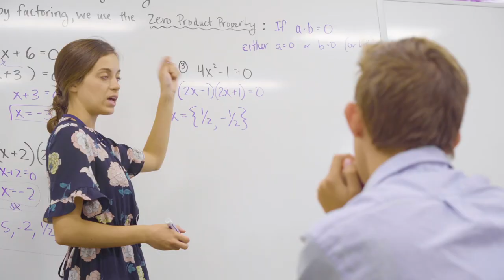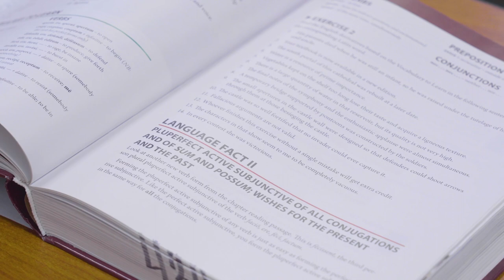Take a Virtual Tour of Lincoln Prep, Serving Grades 6-12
Lincoln Preparatory Academy is a state-chartered public school providing an honors level liberal arts curriculum in the tradition of the finest independent private schools. As such, we offer an outstanding opportunity for families who want the very best in a college preparatory institution.

Lincoln Prep is a member of the prestigious Great Hearts Academies network of prep schools in the metropolitan Phoenix area. Together, the Great Hearts Academies are setting a new standard and purpose for public secondary education. Our schools believe in each student’s innate potential to comprehend the rich tradition of Western Civilization to which he/she is heir and to grow in the virtues that mark a profound, philosophical life summarized by the triad of our Latin motto: verum, pulchrum, bonum – truth, beauty and goodness.